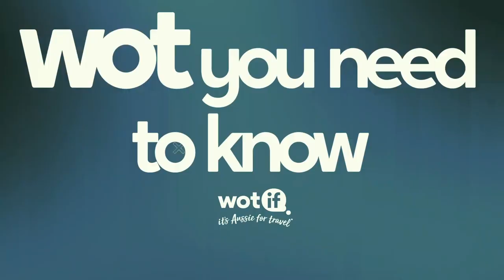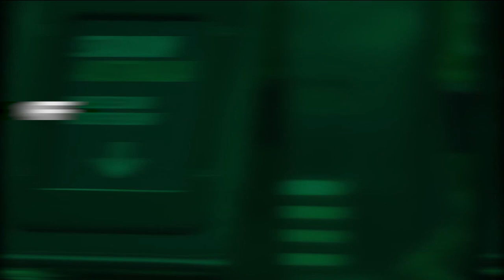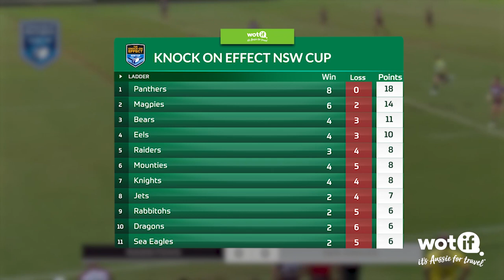Rabbitohs Insider Round 12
It's a big week on The Rabbitohs Insider as we gear up for Indigenous Round. Sutto and Ello discuss areas of improvement after our loss to the Panthers in the Playmakers, WOTIF is here to tell you everything you need to know before we take on the Eels and we check in and see how the Pathways squads are tracking. Finally, we hear from our players who will be wearing specially painted boots this week in order to raise awareness and funds for mental health and suicide prevention in Indigenous communities.